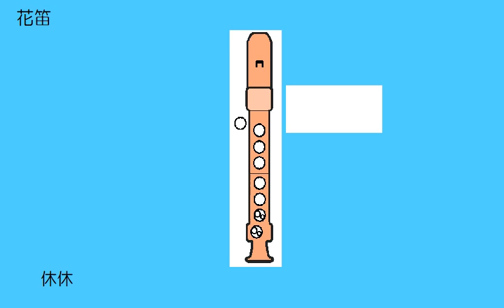花笛 笛星人 ソプラノリコーダー 二重奏 下 ドレミ運指つき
二重奏下パート